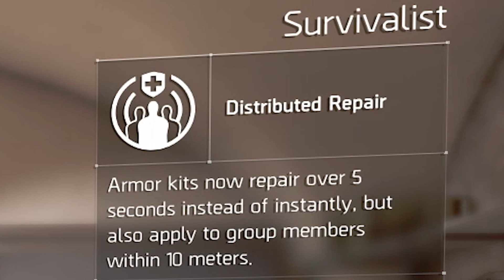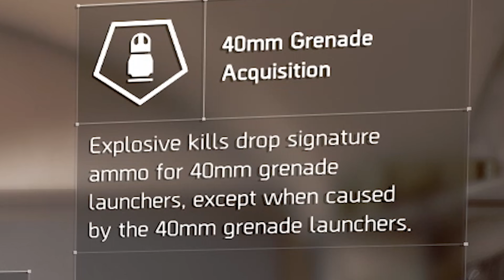Welcher Spezialist ist der beste in The Division 2?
Wenn man in The Division 2 das Endgame erreicht und die Spielfigur auf Level 30 ankommt, kann man zwischen drei Spezialisierungen wählen: Überlebensspezialist, Zerstörungsexperte und Scharfschütze. Was die drei Endgame-Experten, ihre Spezialwaffen und ihre Fähigkeiten unterscheidet, erklären wir in diesem Video. Welcher Spezialist besonders gut zu euch passt, ist dann natürlich noch eine Frage eures Spielstils.

Dazu gehen wir im Video auf Besonderheiten der drei Sub-Klassen ein und zeigen ein paar bislang noch nie gesehene Szenen aus dem Endgame, darunter auch ein Blick auf einen neuen, fliegenden Gegner.

Die Spezialisten gehören zu den wichtigsten Neuerungen von The Division 2. Bevor man sie allerdings freischalten kann, steht zunächst die erste Story-Kampagne an, bevor es dann im Endgame noch eine zweite Kampagne in The Divsion 2 gibt.

PvPvE 2.0: Was ändert The Division 2 an seiner Dark Zone?